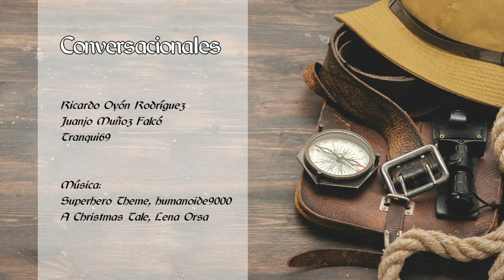Conversacionales: Episodio 09, Publicación (1)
Y llega el día en el que hay que publicar ese juego, engañosamente convencidos de que ya no tiene más bugs, lo lanzamos al mundo como quien lanza una botella con un mensaje al mar. A un mar lleno de botellas.

¿Existe un vínculo entre la literatura y el videojuego? ¿Qué es una aventura de texto (o conversacional)? Descubrámoslo en este nuevo podcast, conversando entre amigos.

Ricardo Oyón Rodríguez
Juanjo Muñoz Falcó
Tranqui69

00:00 Tertulia
47:19 Tranqui69